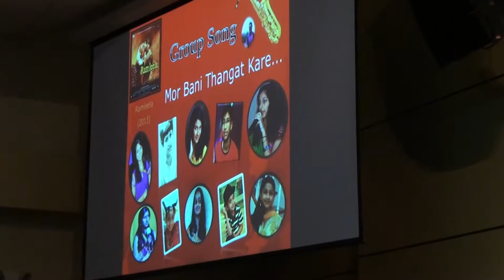24. Mor Bani Thangat Kare - Group Song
Movie: Ramleela (2013)
Share & Care Fund Raising Program for Youth Development
Carolina Chapter